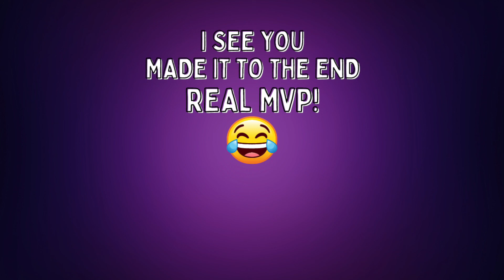TABOO TOPIX🩸Answering YOUR QUESTIONS About DEATH‼️SU!C!DE REDRUM | Do Humans CHOOSE Their Departure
👁0ur broadcasts are designed with the intention of nudging each individual’s own intuition. We suggest following your own inner guidance. When a message is meant for you, you will KNOW it. It will feel RIGHT, and it will feel like the next step along your journey🦖

🫡”Let every eye negotiate for itself And trust no agent” -Shakespeare

Yes, we perform private readings and healing sessions.

‼️ATTENTION‼️

🗝This video is a compilation of snippets from a lecture.

🪄It covers the topic of the Humanoid experience of D3ATH; a.k.a. vacating the physical vessel. Also discussed are the topics of BIRTH, REINCARNATION, REDRUM, SU!C!DE, GOD CONSCIOUSNESS + other things.

📍If you are triggered by any of the above, CLICK THAT X!